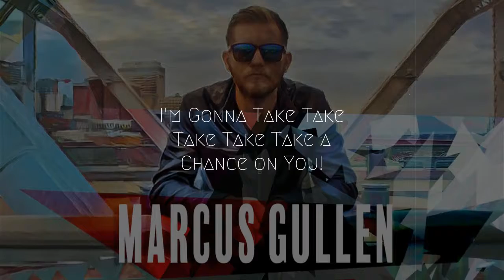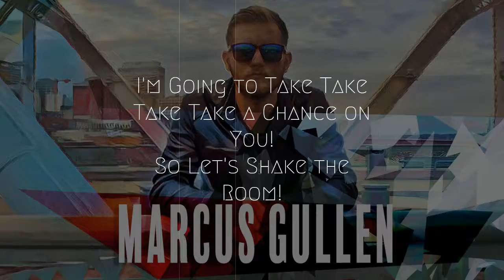Shake the Room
An original by Marcus Gullen from his debut album Peace'd Together!